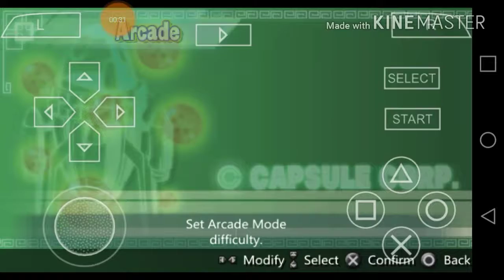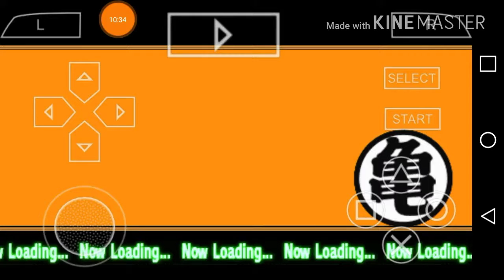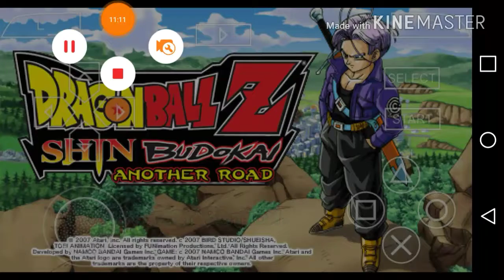Dragon Ball Z on PSP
Hello everybody  DEKU here just playing random game Dragon Ball Z game on the PSP emulator.